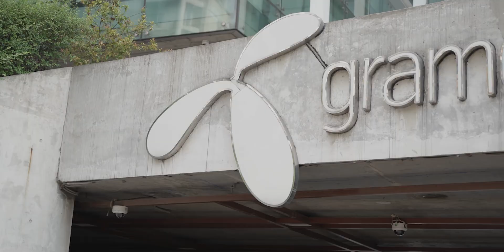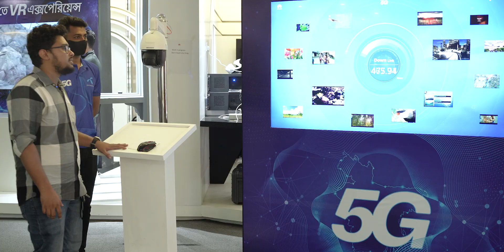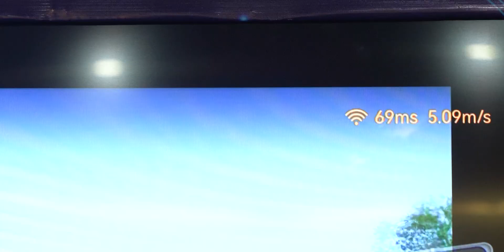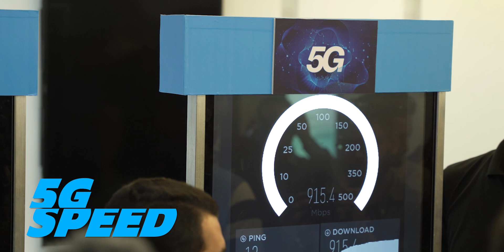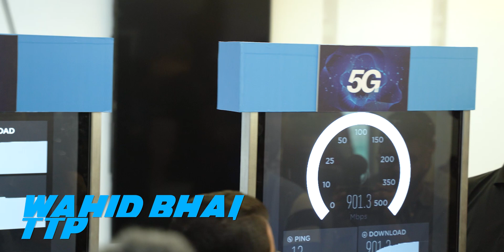5G Real Life Speed Test in Bangladesh Ft GP 5G | Droid Head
খুব রিসেন্টলি আমাদের Grameenphone এর 5G Network টেস্ট করে দেখার সুযোগ হয়েছিল। আজকে সেই এক্সপেরিয়েন্স আপনাদের সাথে সেয়ার করতে চাই। আর আমাদের সাথে থাকবে আপনাদের সব প্রিয় মুখ।
চলুন এক নজরে জেনে নেয়া যাক, 5G ব্যবহারের অনুভুতি কি এবং আমরা কিভাবে এর মাধ্যমে একটা নতুন যুগের সুচনা পাব।

আমরা 5G সংক্রান্ত, আরও তথ্য এবং আমাদের এক্সপেরিয়েন্স আপনাদের সাথে সেয়ার করতে থাকব। আপনাদের যেকোন জানতে চাওয়া আমাদের কমেন্ট সেকশনে জানাতে পারেন।
5G Real Life Speed Test in Bangladesh

In This video, we are fortunate enough to get
and more. love to be a part of this tech community.